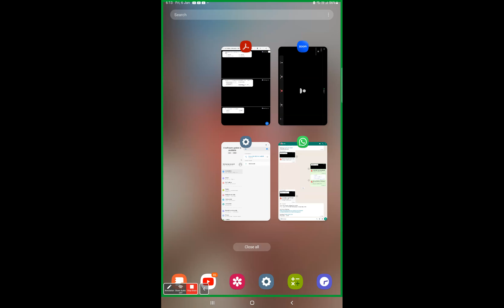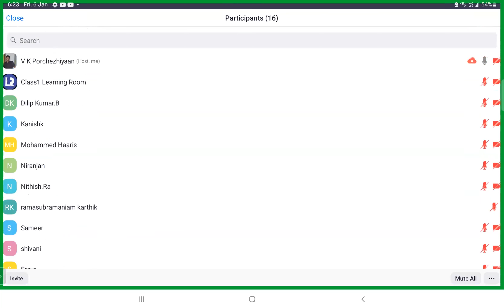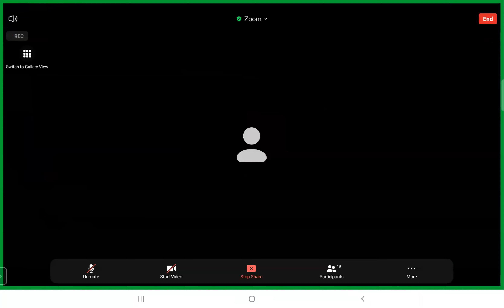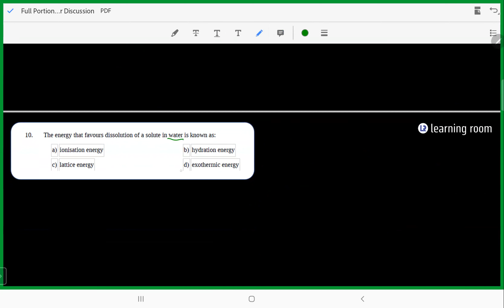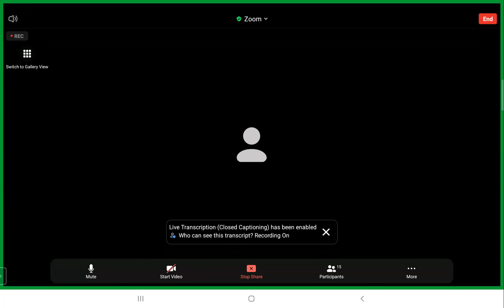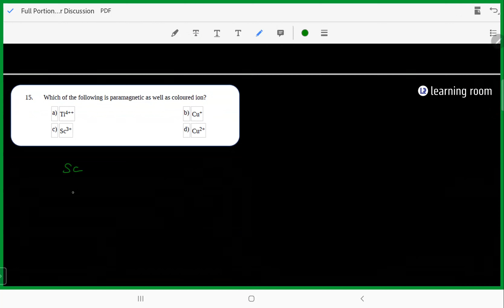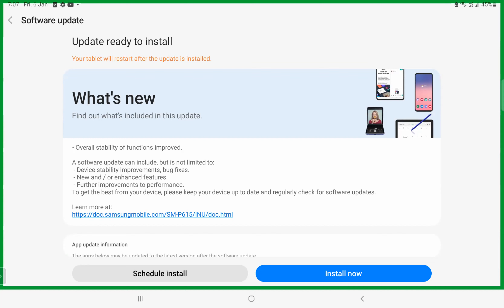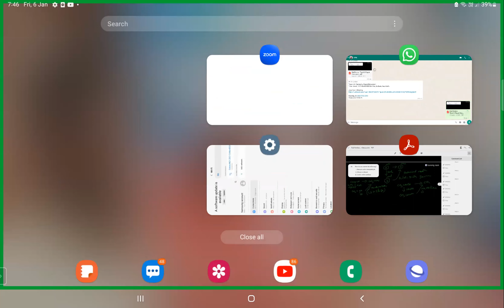XII Chemisty 6th jan 23